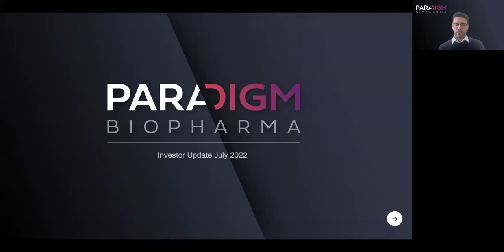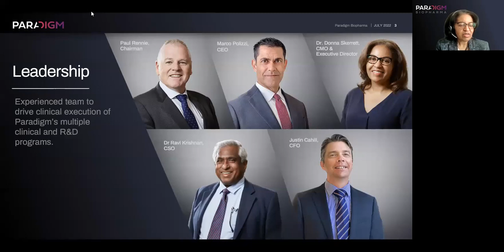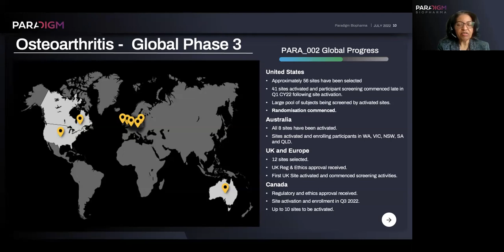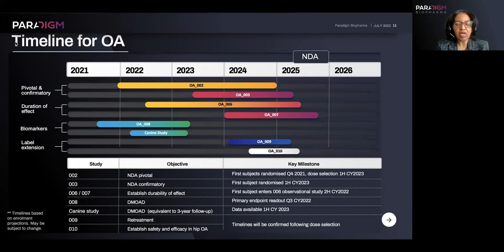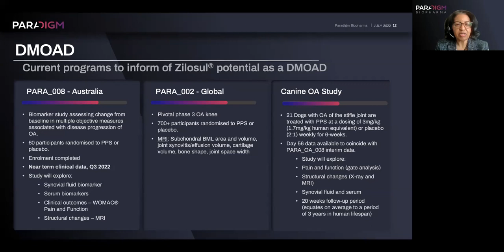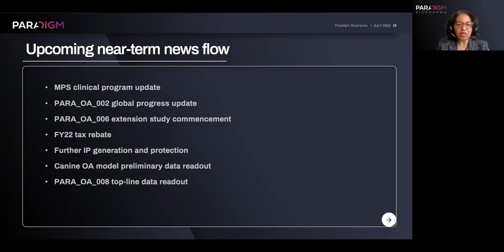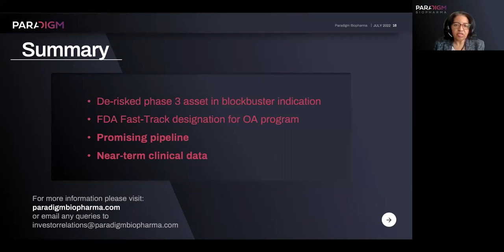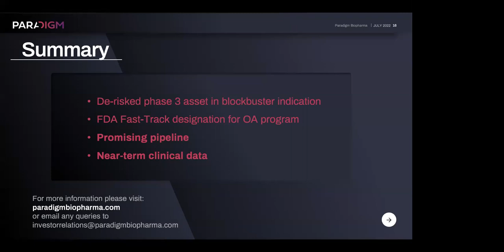Paradigm Investor Webinar July 2022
Paradigm Biopharmaceuticals Investor Webinar held 21 July 2022.

The presentation concludes with a question and answer session with Marco Polizzi (CEO), Dr Donna Skerrett (CMO & Executive Director), and Paul Rennie (Chairman of the Board).